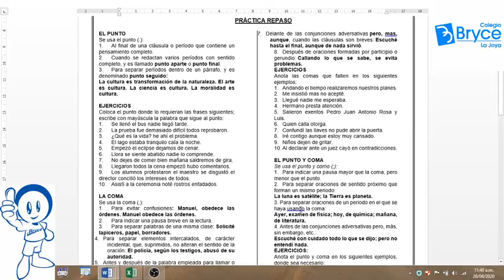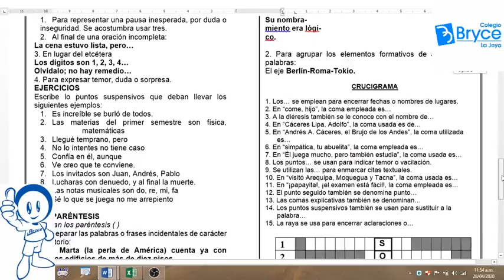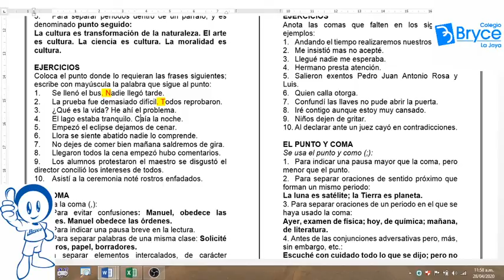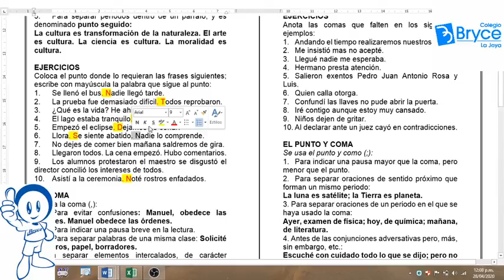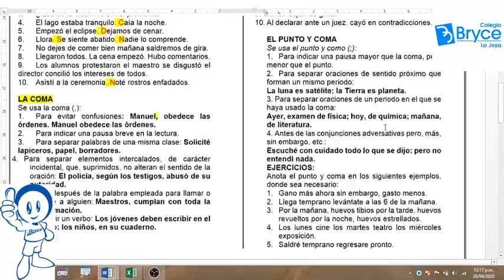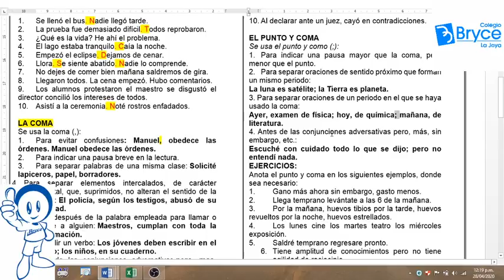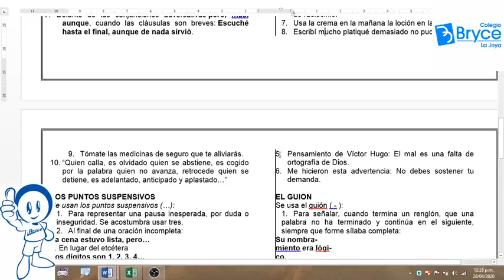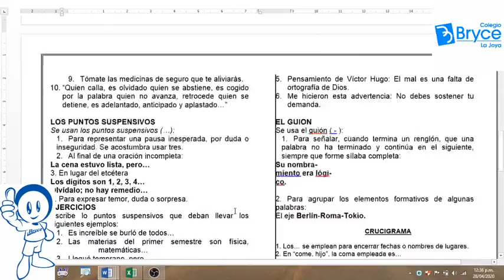Copia de SESIÓN TERCERO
SIGNOS DE PUNTUACIÓN, REPASO